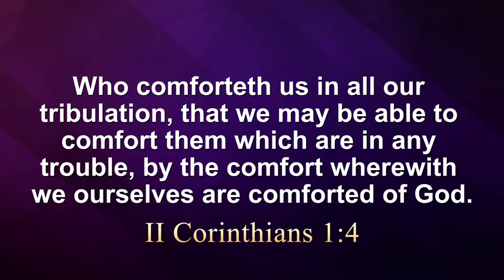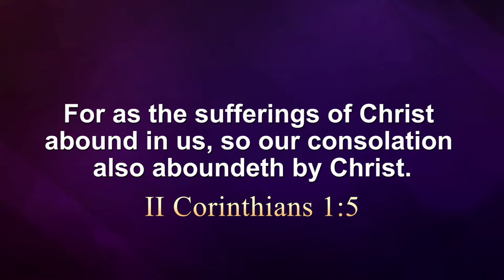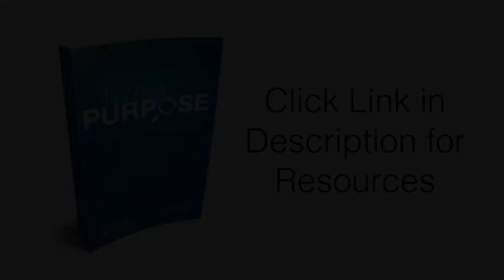Our Suffering Helps Others